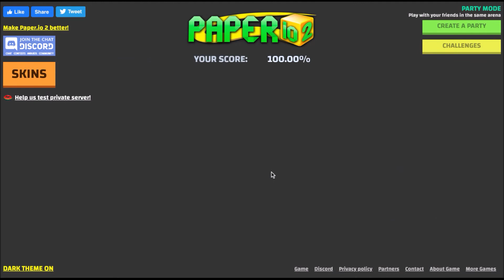Paper.io 2 - THANOS 2 - Dark Mode - 100% Map Control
Assalam-U-Alaiqum, Today, I am going to play Paper.io 2 using THANOS SKIN in Dark Mode and kills Spiderman.
Please enjoy this amazing game of Paper.io 2 by using THANOS SKIN Dark Mode.  I am going to take over the whole map of Paper.io 2 in this game by using THANOS SKIN and kill Spiderman Dark Mode.

After this game you can see paper.io 2 hack, We will be releasing a video soon of paper.io jelly.

There are rumors that there is going to be paper.io 3, in which there will be paper.io instant win, much better than paper.io 1, and the paper.io 2 hack 2020.

At the end of this video, you can see the 100% complete map of paper.io 2 100, as well as paper.io 2 and paper.io2 skins.

This game is like paper.io agar, which is the version of agar.io.

In this game, there are some instances where you play paper.io against real players, trying to achieve the paper.io best score.

There are some really good paper.io best moments, and some small paper.io bug 2019.

This video shows that Super Kaam is paper io boss as Super Kaam can easily cover paper.io covering 100 of the map.

Some amazing hard work and kills for you to see.